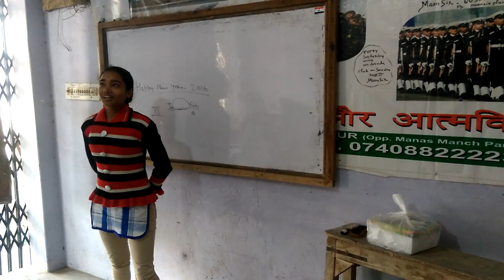April 12, 2016(5)